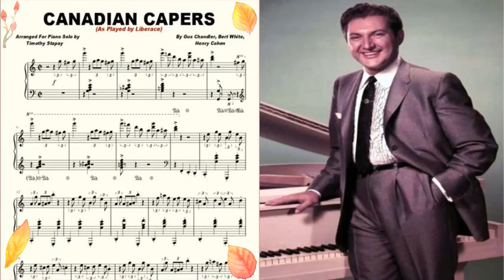Liberace - (Canadian Capers) Piano Solo Transcription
"Canadian Capers" as performed by Liberace on his T.V. show.  This popular tune was written by Earl Burtnett, Gus Chandler, Bert White, and Henry Cohen.

Władziu Valentino Liberace(May 16, 1919 – February 4, 1987) was an American pianist, singer, and actor.  A child prodigy born in Wisconsin to parents of Italian and Polish origin, he enjoyed a career spanning four decades of concerts, recordings, television, motion pictures, and endorsements. At the height of his fame from the 1950s to 1970s, he was the highest-paid entertainer in the world.